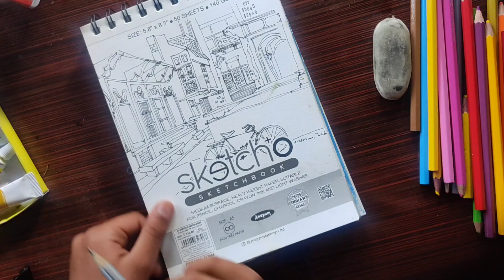13 Day of series// Man Drawing😲😲